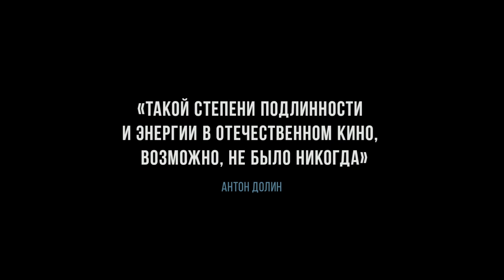Айка — русский трейлер (2019)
Айка (2019)

Россия, Германия, Польша, Китай, Казахстан, реж. Сергей Дворцевой
(драма)

В центре сюжета находится история молодой эмигрантки из Киргизии по имени Айка (Самал
Яслямова), приехавшей в холодную Москву на заработки. Будучи вынужденной оставить своего новорожденного ребенка в роддоме, героиня бродит по улицам города, пытаясь найти хоть какую-то работу, чтобы расплатиться с бандитами и спасти свою сестру.

В ролях: Самал Еслямова, Джипаргуль Абдилова, Давид Алавердян, Чолпонай Борубаева, Нуржан Кунназарова, Сергей Мазур, Азамат Сатимбаев, Асхат Кучинчереков, Лариса Фирсова, Полина Северная